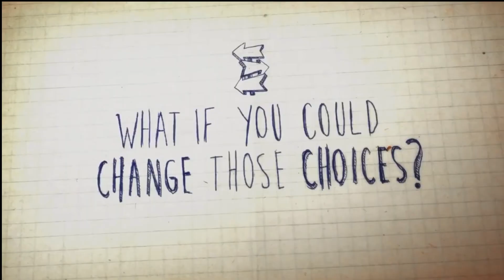Life is strange trying a new game guys.life is strange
Guys i am trying a new game Life is strange it's  just a trailer part first will be coming soon so please like and subscribe my channel aur bhi aaise hi new aur interesting videos ko dekhne k liye hamare channel ko like and subscribe kare aur channel grow karne mein mere channel ko support kare kar guys.